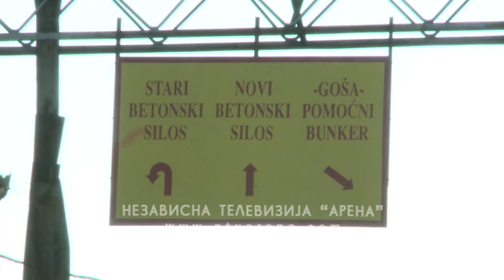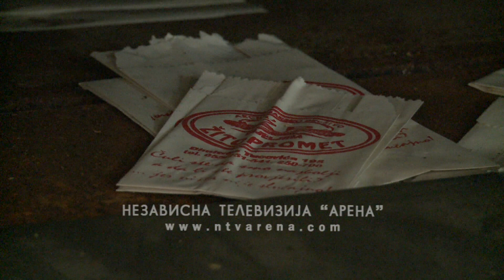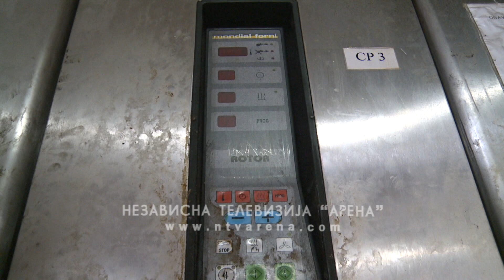Rađa se "Novi Žitopromet" i uz sebe pokreće agro centar jedinstven u regionu